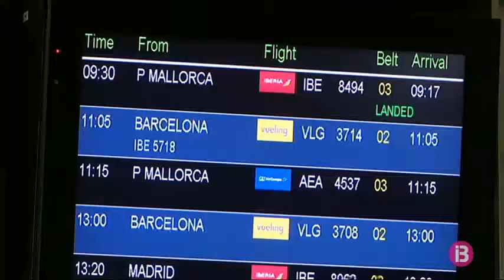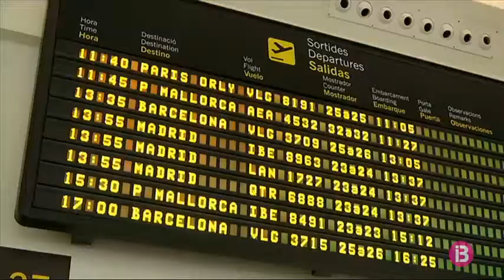L’aeroport de Menorca ha programat 268 vols entre el 26 de març i el 5 d’abril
A l’aeroport de Menorca aterren avui desenes de passatgers procedents de l’aeroport de Palma. Molts són turistes, tot i la recomanació de no viatjar entre illes.  D’altres són residents i han tornat a casa després de viatjar per feina o per a qüestions sanitàries i no s’han fet cap prova tot i que el Govern recomana als residents sotmetre’s al test d’antígens que els ofereix gratuïtament el Servei de Salut a la tornada. També hi ha passatgers internacionals.

Entre el 26 de març i el 5 d’abril l’aeroport de Menorca ha programat 268 vols, menys de la meitat en comparació al 2019. El seu pic màxim serà el dilluns de Pasqua.